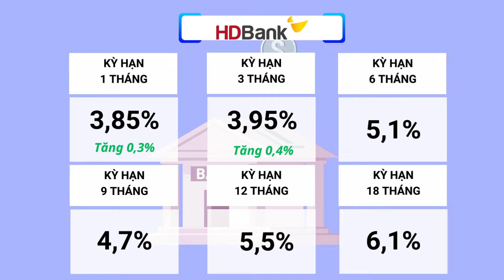Lãi suất 30.8: Vẫn ồ ạt lãi cao, gửi tiền ở đâu hời nhất?| Báo Lao Động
BÁO LAO ĐỘNG |Lãi suất tiết kiệm 30.8: Thị trường ghi nhận thêm ngân hàng tăng lãi cao, người gửi tiền nên chọn ngân hàng nào để có lãi suất cao nhất?

* Đường dây nóng: 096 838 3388